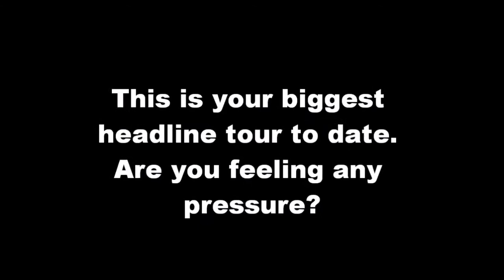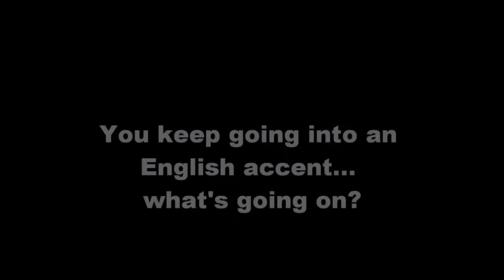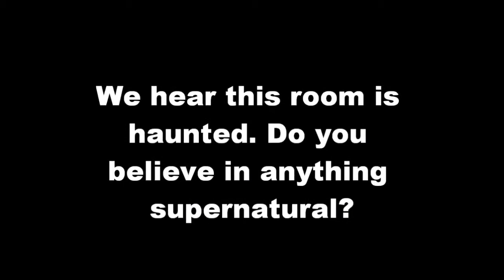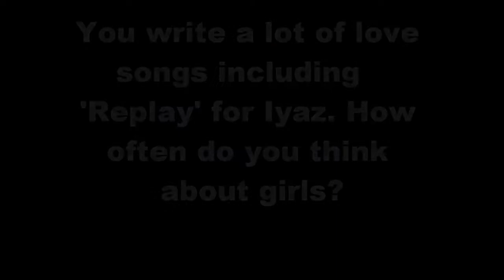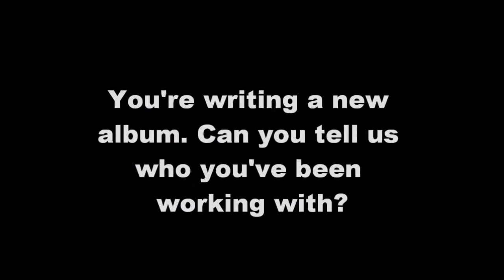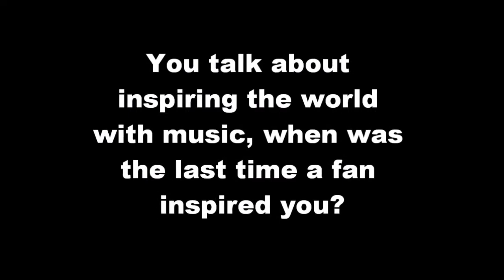Jason Derulo Interview For Skiddle.com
Jason Derulo's Backstage Chatter For Skiddle.com